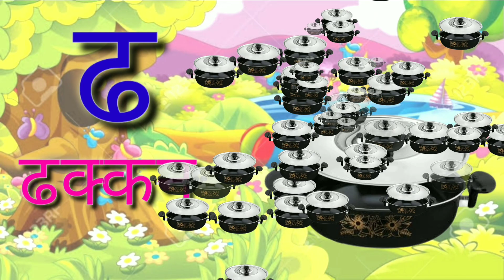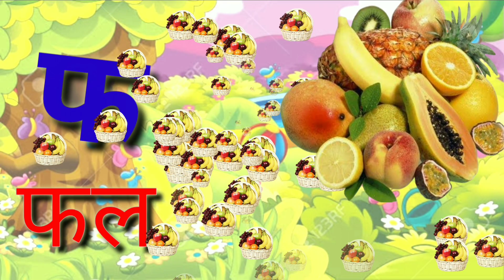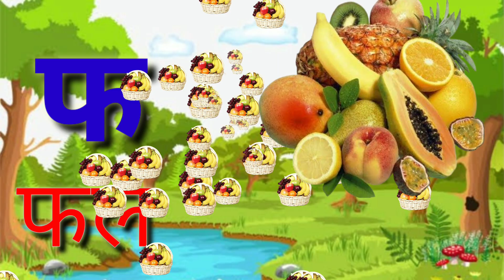क से कबूतर Ka Se Kabutar Hindi Varnamala Geet hindi Phonics Song - Hindi Alphabet